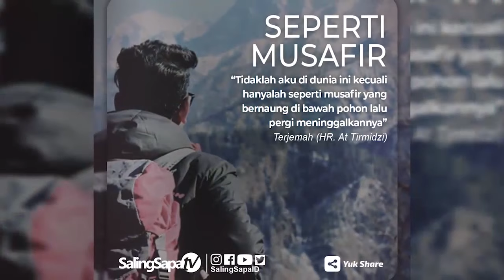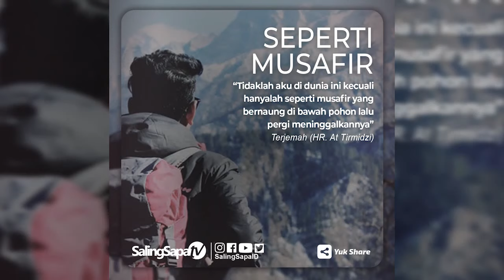KH. Tengku Zulkarnain - Membangun Ukhuwah Mengharap Berkah